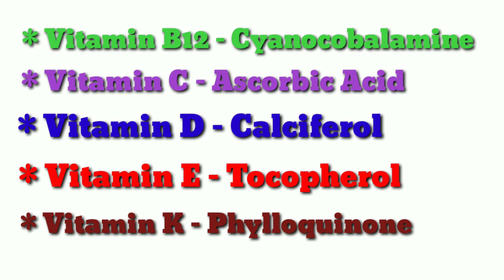Vitamins & Other names for All PSC Exam.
Vitamins and its other names.
For all PSC Students
Kathus Media